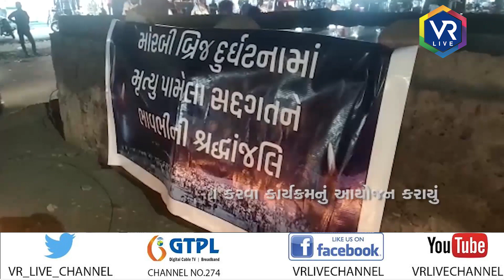News | મોરબીની ઘટનાના મૃતકોને શ્રદ્ધાંજલી અપાઈ | VR LIVE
Reporting By  ઘવલ ભટ્ટ